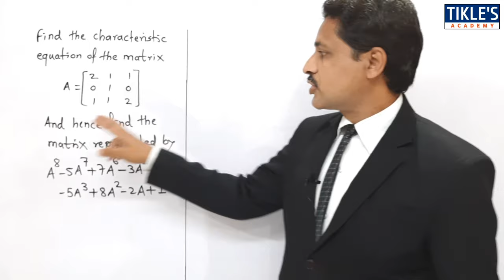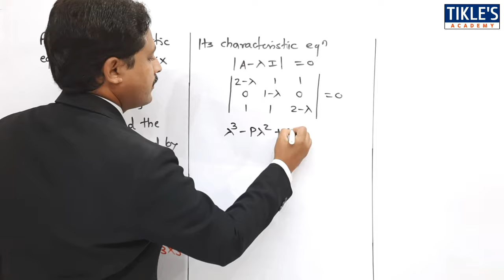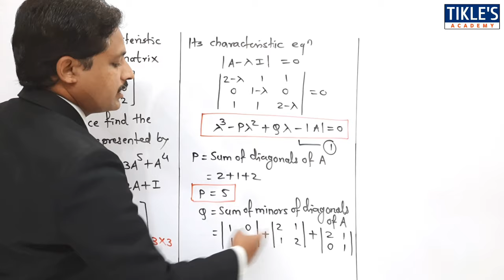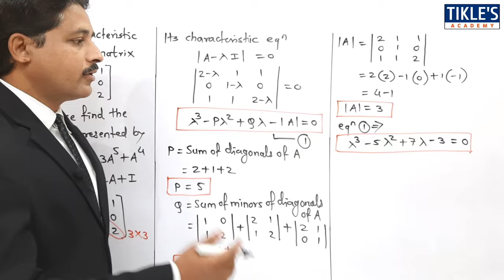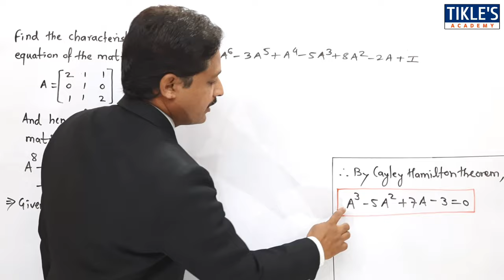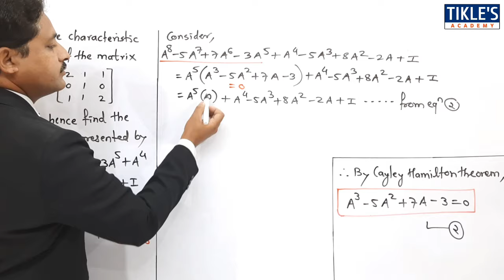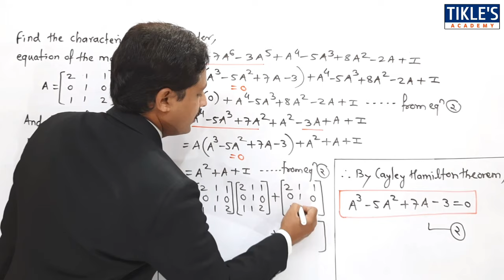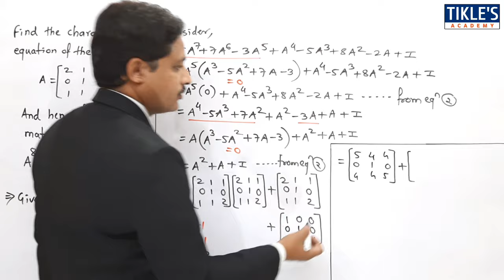CAYLEY HAMILTON THEOREM SOLVED PROBLEM 4 IN HINDI LECTURE 5 | UNIT : MATRICES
TODAY WE WILL STUDY 4TH PROBLEM ON CAYLEY HAMILTON THEOREM.